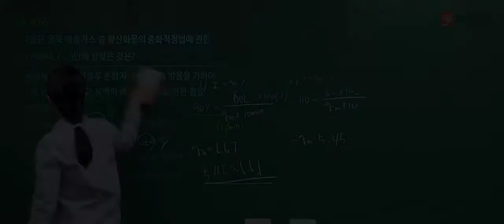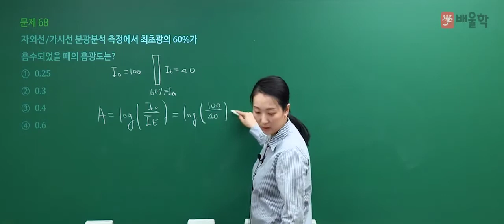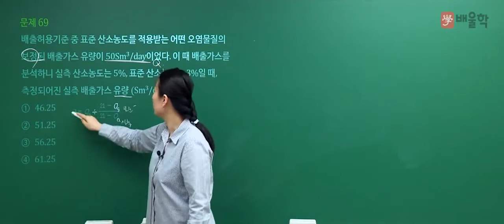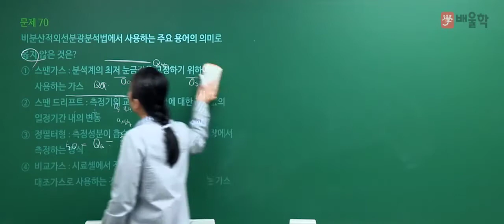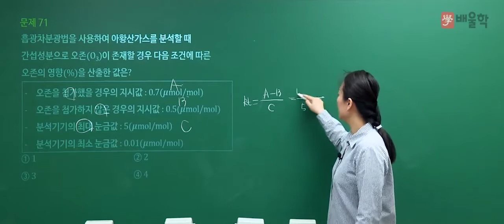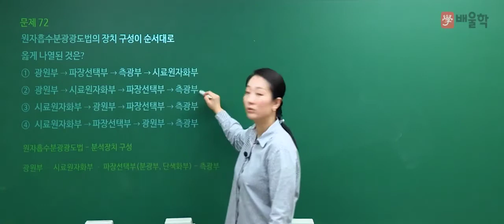[대기환경기사 필기] 2020년 4회 필기 기출 풀이 4과목 대기오염공정시험기준2 - 고경미 교수님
대기환경기사 단기합격의 새로운 기준, 고경미 교수님의
2020년 4회 대기환경기사 필기 4과목. 대기오염공정시험기준 기출문제 해설 강의!

대기환경기사, 대기환경산업기사, 대기환경기사실기, 대기환경기사필기, 대기기사, 대기환경기사합격률, 대기환경산업기사실기, 대기환경기사난이도, 대기산업기사, 대기환경기사취업, 대기환경기사응시자격, 대기환경기사시험일정, 대기환경기사기출문제, 대기환경산업기사필기, 대기기사실기, 대기환경기사실기문제, 대기환경기사기출, 대기환경기사인강, 대기기사시험, 대기기사시험일정, 대기환경기사필기기출, 대기환경기사과년도, 대기환경기사과목, 대기환경기사가답안, 대기환경기사자격증, 대기기사필기, 대기환경산업기사과년도, 대기환경산업기사난이도, 대기환경기사인강추천, 대기환경기사강의, 대기환경기사해설, 대기환경기사기출문제해설, 대기환경산업기사시험, 대기환경기사실기기출문제, 대기환경기사실기기출, 대기환경기사산업기사, 대기환경기사교재, 대기환경기사필기시험, 대기환경기사법규, 대기환경기사필기인강, 대기기사인강, 대기환경기사무료강의, 대기환경기사인터넷강의, 대기환경산업기사인강, 대기환경기사교재추천, 대기환경산업기사강의, 대기환경기사추천, 대기환경기사실기인강, 대기환경기사공부, 대기환경기사실기합격률, 대기환경기사동영상, 대기환경기사준비, 대기환경기사연소공학, 대기환경기사무료인강, 대기환경산업기사책, 대기환경산업기사시험일정, 대기환경산업기사교재, 대기환경산업기사과목